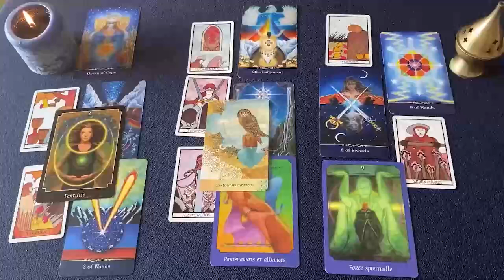VIRGO QUIERE VERTE YAAA❗️👁 TE EXTRAÑA😭 LLORA SIN PARAR💔 HOROSCOPO AMOR VIRGO OCTUBRE 2024 ❤️